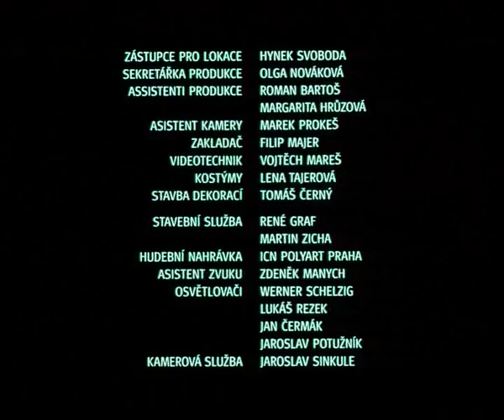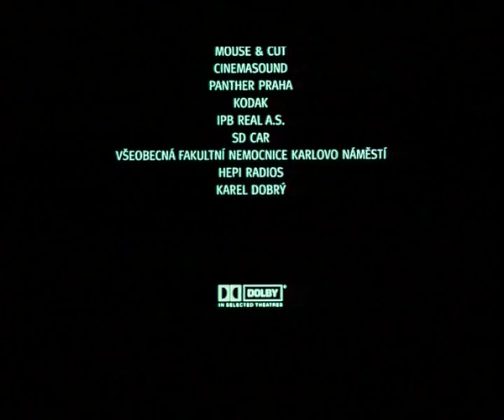Island on the roof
A way to disappear from your daily life...
Distributed in various festivals (Dresden, Valencia...) and broadcasted on France 3
Director: Artemio Benki, Main role: Lenka Vlasakova, Camera: Igor Luther, Editing: Michal Lansky
Czech with Eng Subitiles